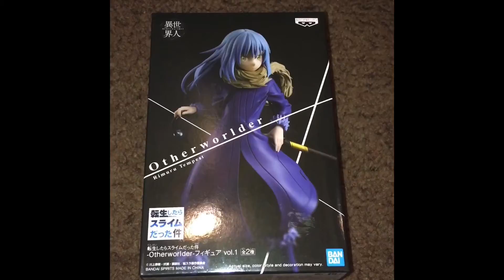Opening 転生したらスライムだった件: リムルテンペスト That Time I Got Reincarnated as a Slime -Otherworlder-Rimuru Tempest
Rimuru Tempest is now my 22th figure! I hope you all like it 👍